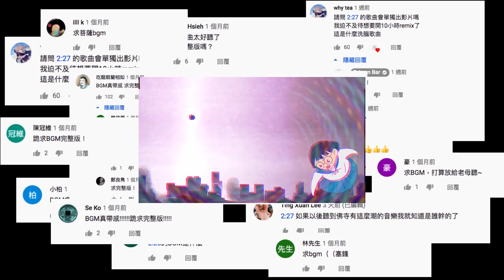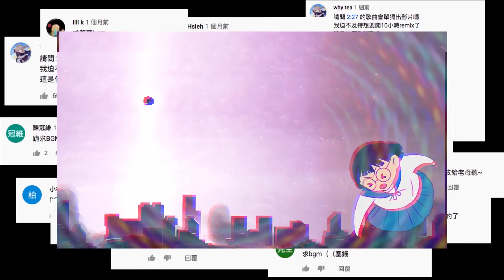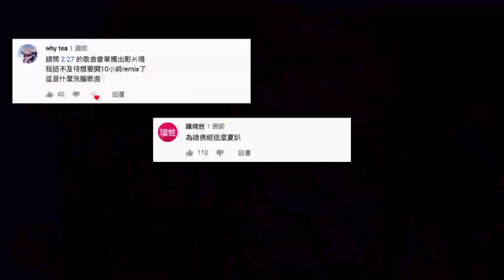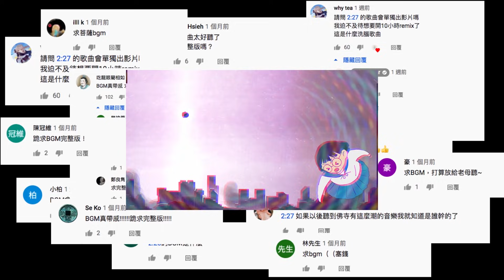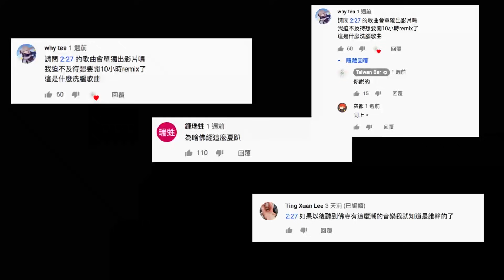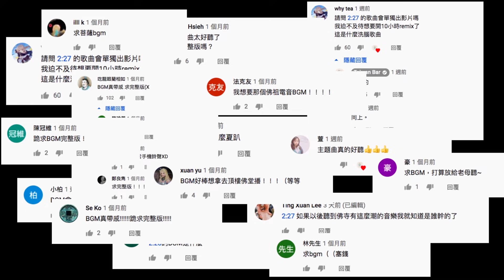🔴【十小時官方BGM】電音版迷因彌勒菩薩彌彌之音，不適合念書放鬆運動 [Official 10HR Version]｜臺灣吧TaiwanBar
各位捧油，您點播的BGM來囉！
取材自臺灣吧動畫新番（快去看超帥彌勒與聰明邵女欣）
佛系配樂師製作迷你單曲版，
用音樂與你結緣～💖💖
用動漫音樂遊故宮南院，讓你學過就忘不了！
🍻 臺灣吧FB（會有YT沒有的貼文和影片）｜
🍻 臺灣吧IG（正挑戰破萬追蹤新增向上滑功能！）｜